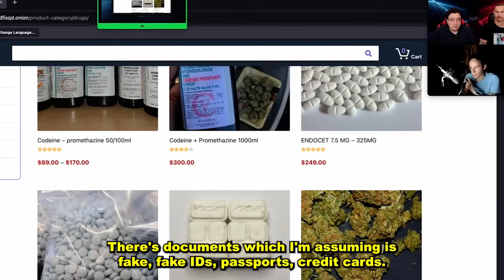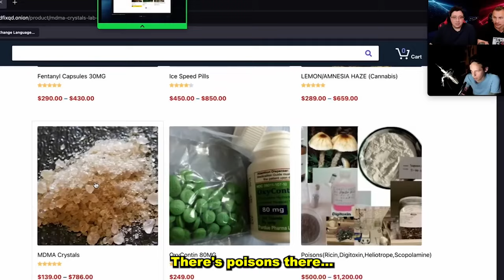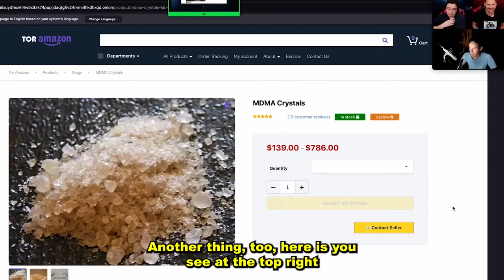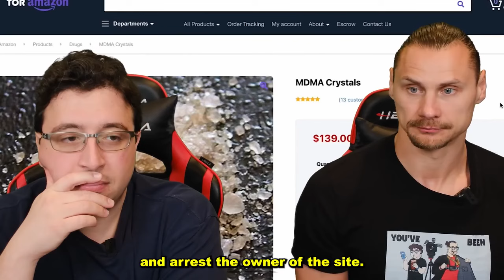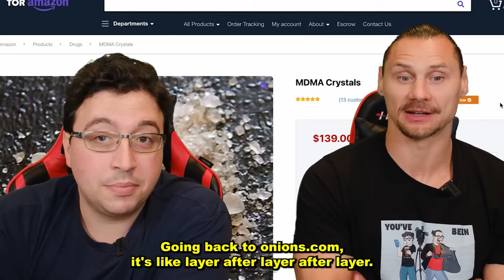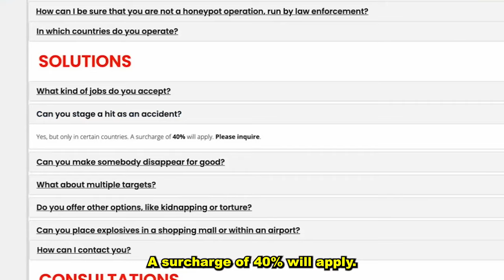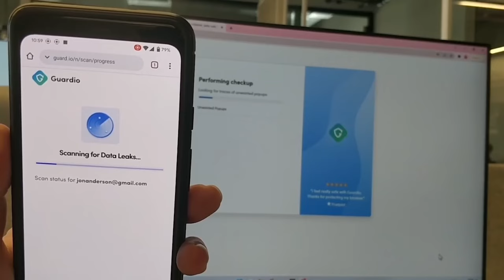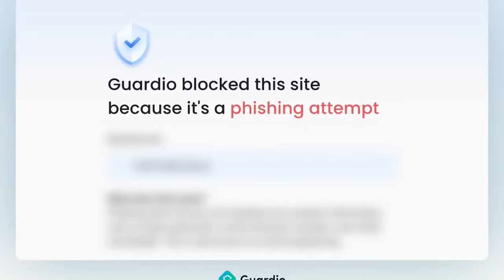Hacker Guides Us Through The Dark Web!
Welcome to Trilogy Vault, the official spin-off channel of Trilogy Media, where humor meets scam-busting! Dive into our treasure trove of the most hilarious scammer calls captured from our live streams - those gems that are too good to be forgotten.

At Trilogy Vault, we turn the tables on scammers with a twist of humor. It's a fun playground separate from our main channel, offering a lighthearted take on our scam-busting adventures. Here, you'll find a collection of our wackiest, most side-splitting encounters that didn't make it to Trilogy Media's main channel, but are too entertaining to be missed.

From uproarious prank calls to scammers, to the most unexpected and hilarious interactions, Trilogy Vault is your ultimate destination for a good laugh. It's a place where the absurdity of scamming meets the wit of Trilogy Media, creating an atmosphere of amusement and lightheartedness.